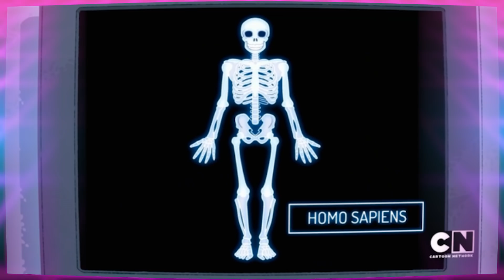Steven's Big Rejection! | Together Forever & Growing Pains Breakdown | Steven Universe Future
I didn’t know I’d spend my Friday night crying over Steven Universe, but here we are! The latest two episodes, “Together Forever” and “Growing Pains' ' are some of the most emotional we’ve seen from Steven Universe Future. These are the episodes that take Steven Universe Future into territory few shows, let alone cartoons, have dared to tread. I’m Kris Carr, and today I’m talking to you about how Steven Universe Future just got real.